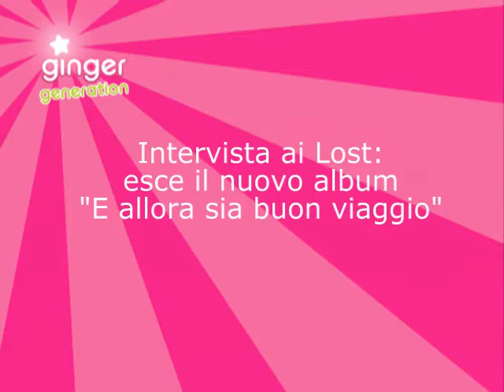Lost: intervista al gruppo dopo l'uscita di "Allora sia buon viaggio"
GingerGeneration.it intervista i Lost dopo l'uscita del loro nuovo album Allora sia buon viaggio. I ragazzi ci spiegano il loro nuovo progetto musicale, la grafica curata del cd e perchè nelle dediche finali compare Alitalia.